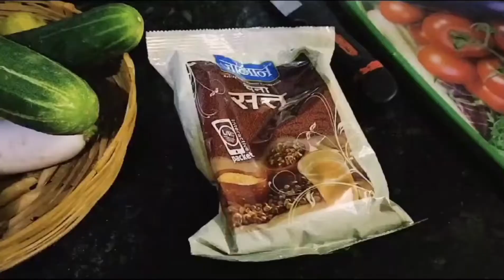aj humne litti chokha banaya